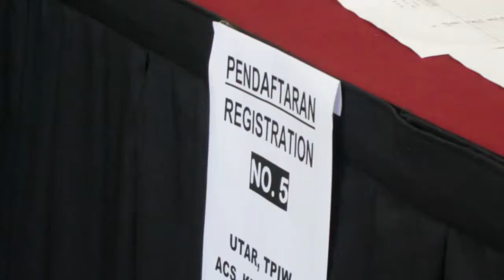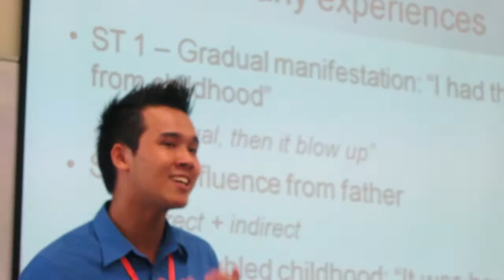Malaysian Psychology Conference (2013): Present and Future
A short video, shot by Canon S100, embracing few moments in 3rd Malaysia Psychology Conference with the appearance of various speakers from different universities.
Diverse and interesting research topics with multiple perspectives and ideas, opening a new era of Psychology.

How we can bring our present findings to the future, how can we make a brighter future with Psychology?

Theme of 3rd Malaysia Psychology Conference: Present and Future

Organized by Malaysia Psychology Association, in collaboration with University Tunku Abdul Rahman (UTAR).